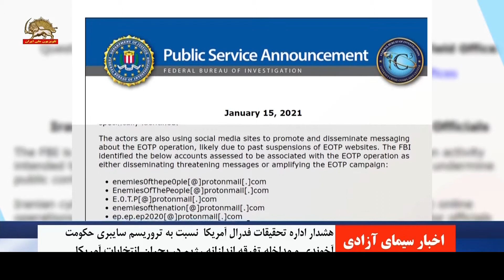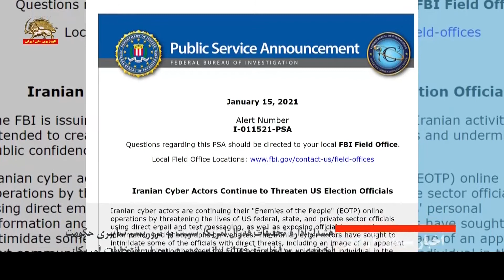هشدار اف.بی.آی نسبت به تروریسم سایبری حکومت آخوندی و مداخله رژیم در بحران انتخابات آمریکا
هشدار اداره تحقیقات فدرال آمریکا: نسبت به تروریسم سایبری حکومت آخوندی و مداخله تفرقه‌اندازانه رژیم در بحران انتخابات آمریکا
سیمای آزادی تلویزیون ملی ایران ـ ۲۸ دی ۱۳۹۹

اف. بی. آی اعلام کرد: عوامل سایبری رژیم ایران با استفاده از ایمیل و پیام های متنی مستقیم و هم‌چنین علنی کردن اطلاعات و عکسهای شخصی مقامات در سایتهای اینترنتی برای تهدید جان مقامات فدرال، ایالتی و بخش خصوصی آمریکا به فعالیت‌های آنلاین تحت عنوان«دشمنان مردم»ادامه می‌دهند. عوامل سایبری رژیم ایران با تهدیدهای مستقیم، به‌عنوان نمونه با تصویری از یک ارتباط متنی آشکار بین عوامل «دشمنان مردم» با فردی ناشناس در آمریکا که ظاهراً از این عملیات پشتیبانی می‌کند، تلاش کردند برخی مقامات را مرعوب کنند.